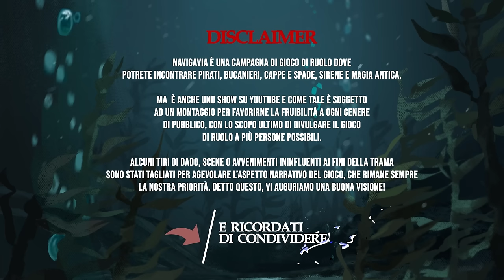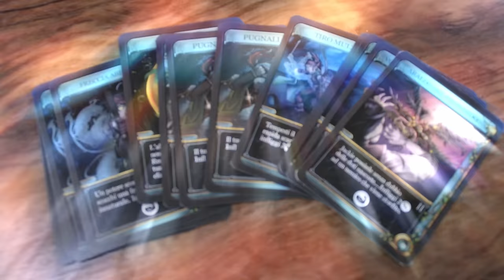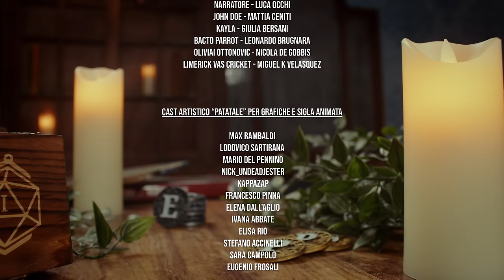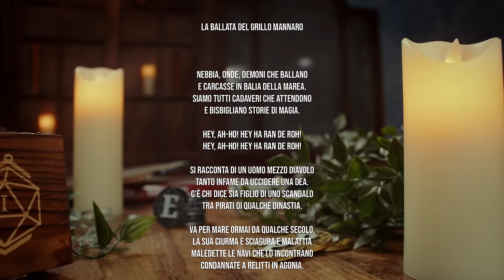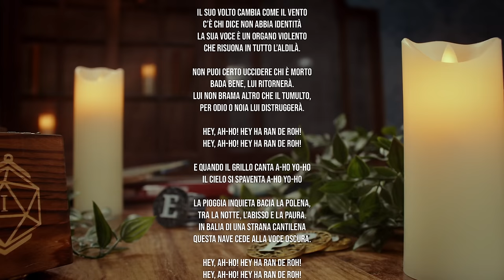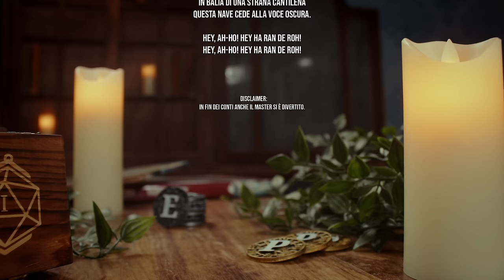7th Sea | NAVIGAVIA S1 E16: "Squarci d'emozioni"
Vuoi ascoltare "LA BALLATA DEL GRILLO MANNARO"? Apri questo link oppure cercala su tutte le piattaforme musicali

Benvenuti in Navigavia, la nuova serie GDR di InnTale a tema Cappa e Spada, come se la caveranno i nostri anti eroi per eccellenza? Armatevi di sciabola e rum, spiegate le vele e preparatevi all'arrembaggio!

🛒 WISHLIST AMAZON

🎵 SIGLA MUSICALE:
Testo e voci: Miguel K Velasquez